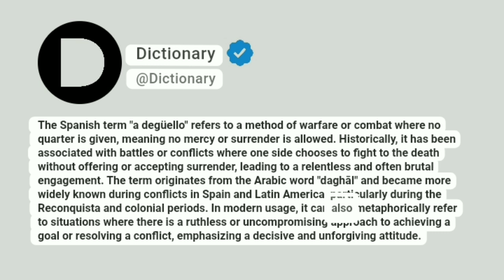A degüello Meaning In English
The Spanish term "a degüello" refers to a method of warfare or combat where no quarter is given, meaning no mercy or surrender is allowed. Historically, it has been associated with battles or conflicts where one side chooses to fight to the death without offering or accepting surrender, leading to a relentless and often brutal engagement. The term originates from the Arabic word "daghāl" and became more widely known during conflicts in Spain and Latin America, particularly during the Reconquista and colonial periods. In modern usage, it can also metaphorically refer to situations where there is a ruthless or uncompromising approach to achieving a goal or resolving a conflict, emphasizing a decisive and unforgiving attitude.